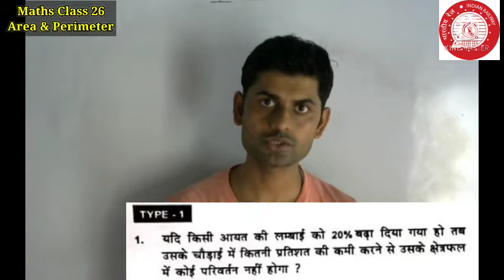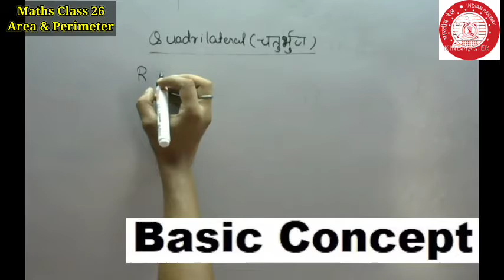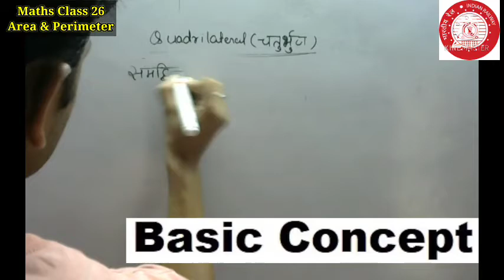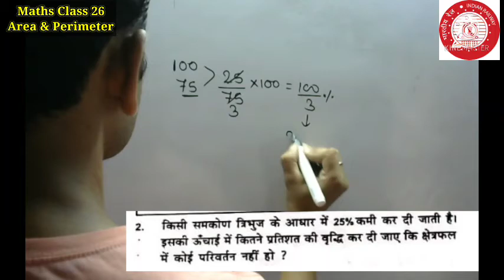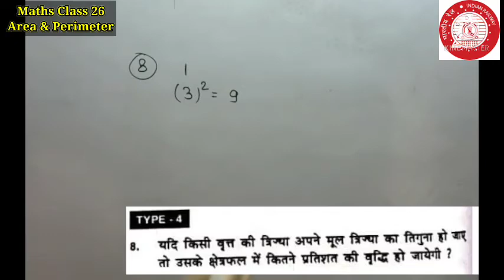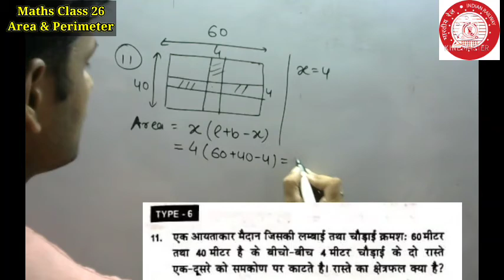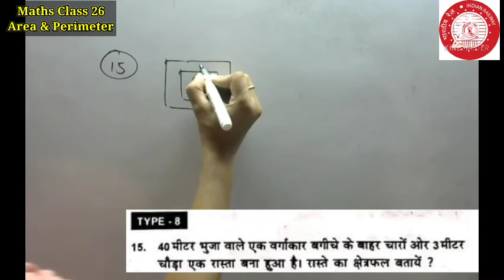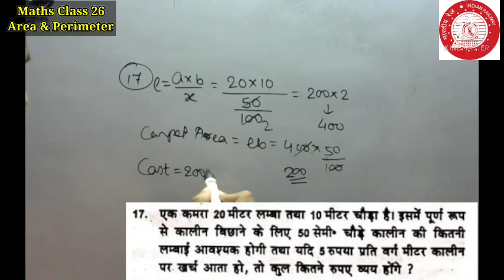क्षेत्रफल और परिमाप | Area & Perimeter | Maths Short Trick | Chandan Sir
railway group D and ntpc